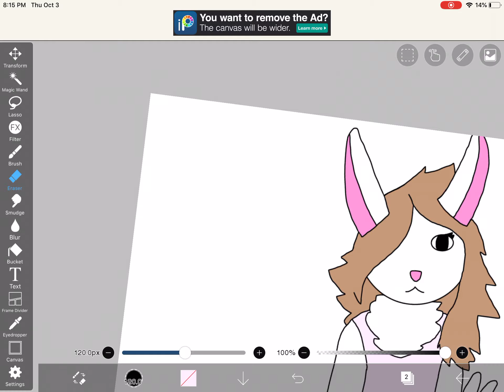Fan Art for Eevee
This is BB Bun Eevee’s new OC! I think this OC is adorable so I wanted to draw her